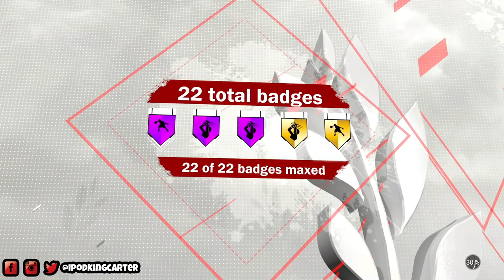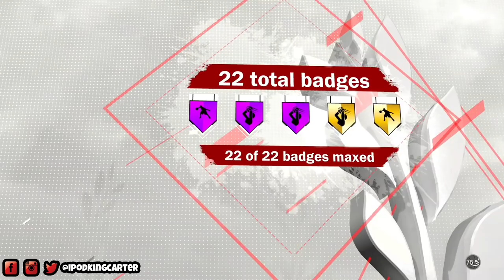NBA 2K18 MyCAREER - SAY GOODBYE! | Hall of Fame Speech From My Playmaking Shot Creator